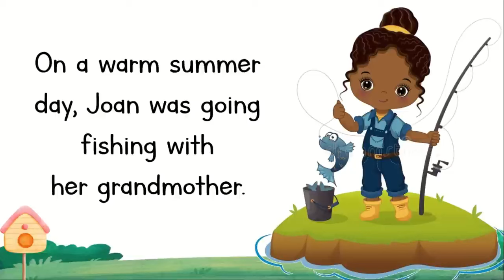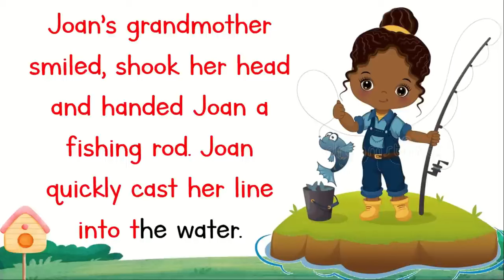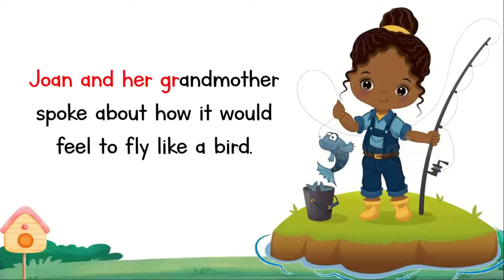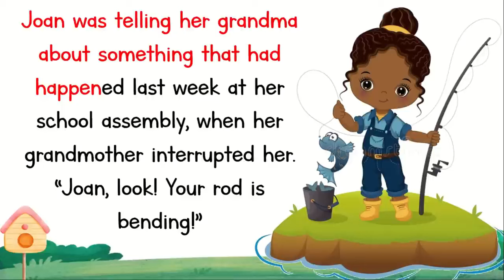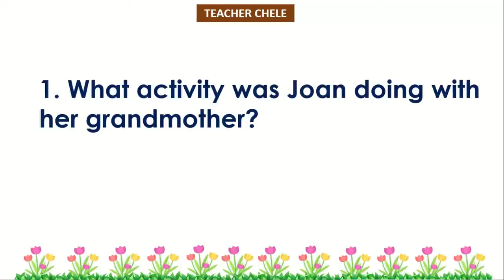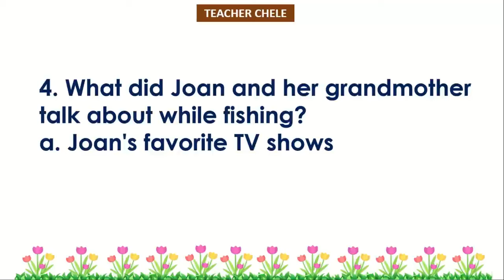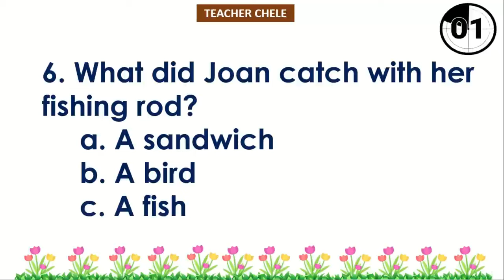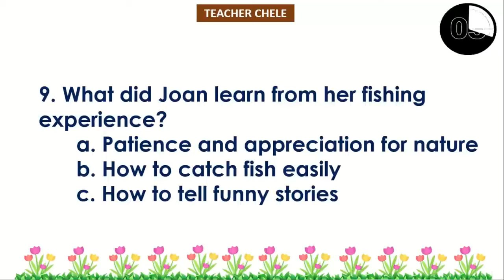READING COMPREHENSION FOR GRADE 4, 5 & 6 - STORIES WITH QUESTIONS - FISHING WITH MEMORIES